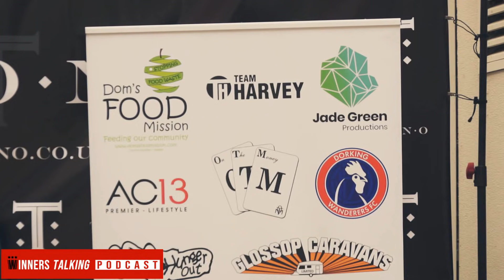Winners Talking Podcast At Team Harvey vs West Ham Legends (Charity Football Match)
The team vlog the days events at a charity football match put together by So Solids Harvey and Marlon Harewood